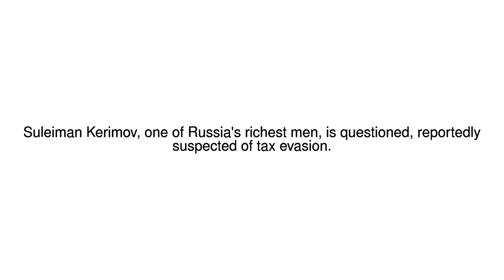News Update Billionaire Russian lawmaker under investigation in France 23/11/17